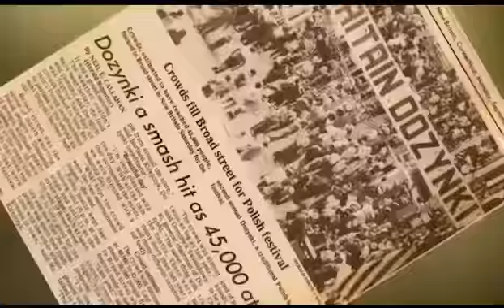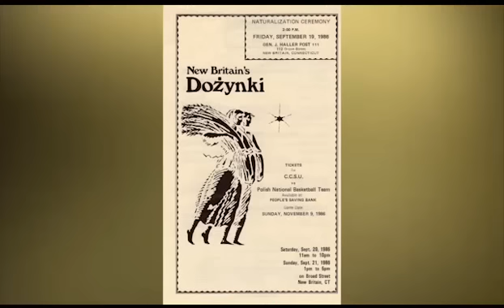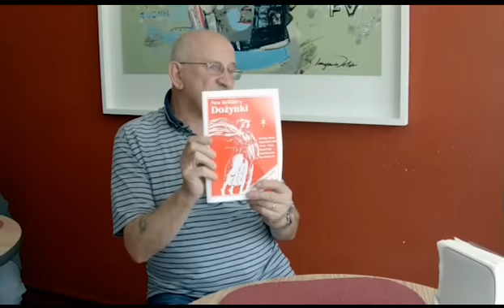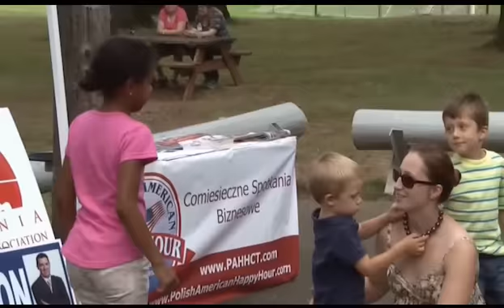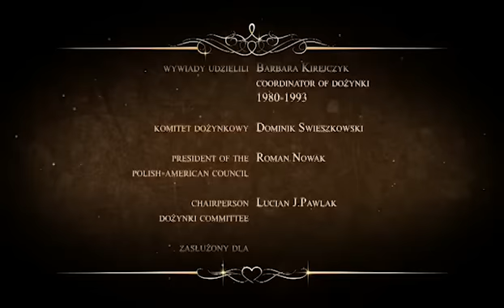35 Lat Dożynek w New Britain,CT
Film dokumentalny o powstaniu Dożynek w New Britain,CT.
Twórcami tej największej imprezy  są polonijni działacze oraz Polish American Council. Od 1980 r. cyklicznie urządzane są
Dożynki ,aby dawać dowód polskiej kultury i tradycji na obczyźnie.
Film został zrealizowany przy współpracy z polonijnymi organizacjami z New Britain,CT. Reżyseria Filmu Zbigniew S.Wrobel. W filmie wykorzystano fragment filmu dokumentalnego
pt: : "Procny Beskidzki Rok" w reżyserii Alexandra Dyla.